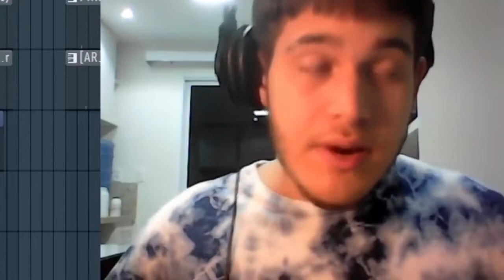COMO UM PRODUTOR BRABO FAZ BEATS COM FONES BARATOS